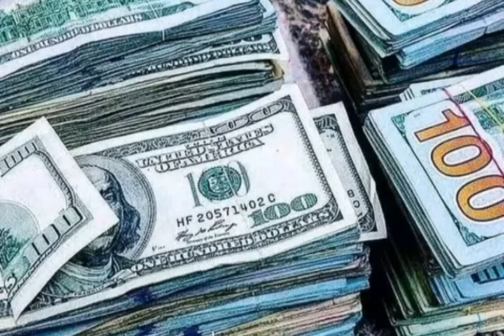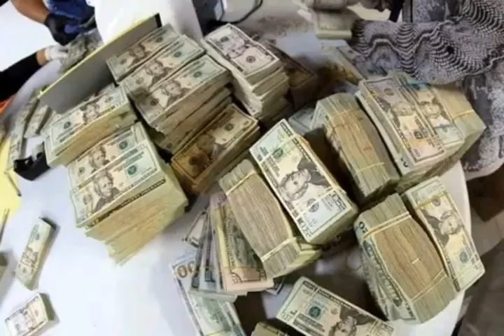dag daga somalind aqonsigeda lagaga dhawaqayo adiis sobaba iyo Somalia qasab ku aqonsatay guul